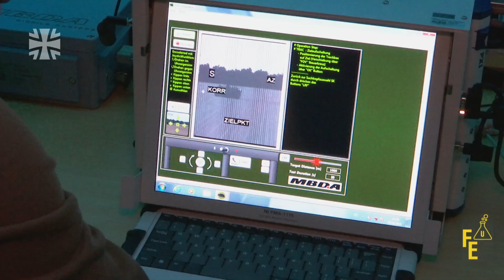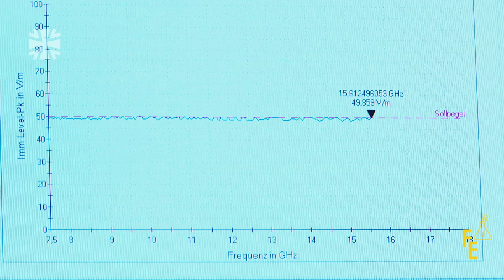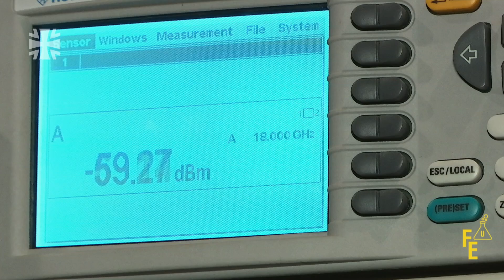Tests mit neuer Waffe I Leichtes Wirkmittel 1800+ I Bundeswehr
Das Heer bekommt eine neue Waffe: Das leichte Wirkmittel 1800+. Ein schultergestützter Lenkflugkörper. Wir begleiten in loser Folge die Entwicklung der Waffe, zeigen zum ersten Mal die sehr komplexen Testverfahren und erklären, warum das so lange dauert. Die Einführung bei der Truppe ist für 2024 geplant.

Hier geht es zum ersten Beitrag "Neue Waffe I 1. Schuss: Das leichte Wirkmittel 1800+ I Bundeswehr"

06/2021
20E34502